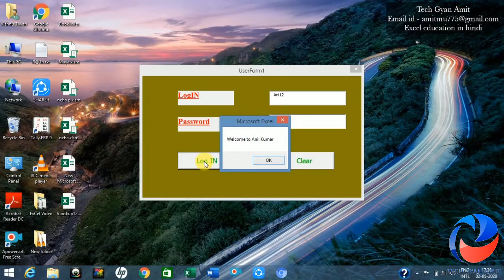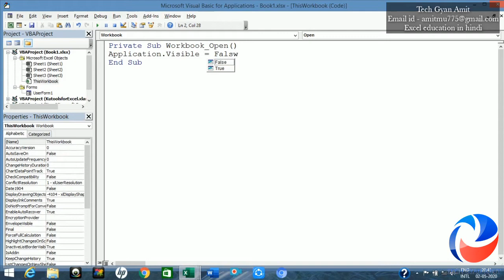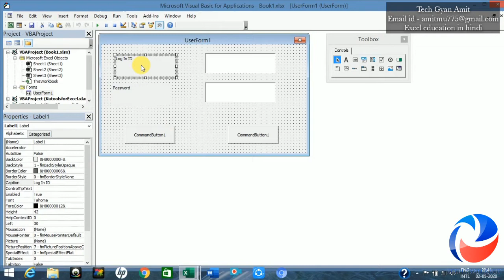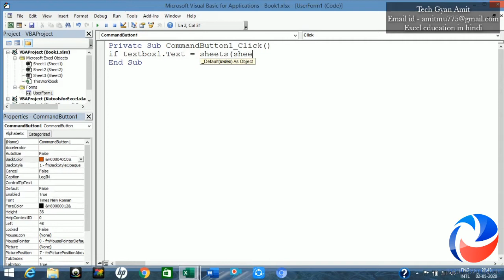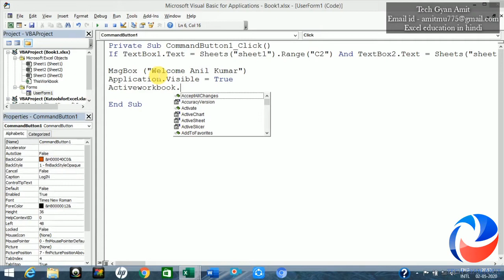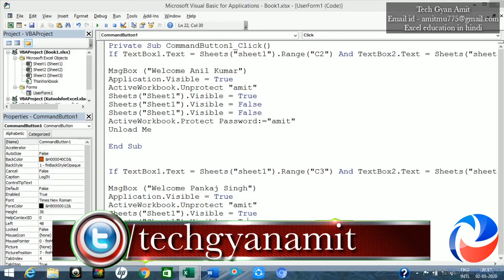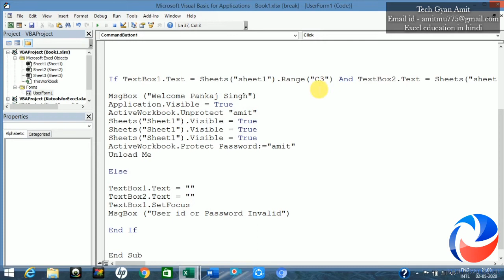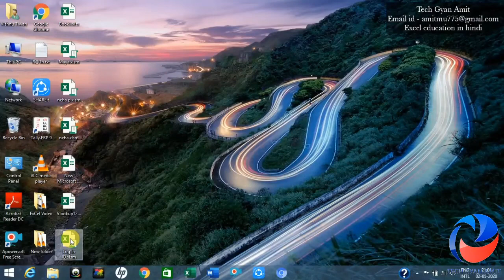Vba Userform with user control .... learn something new with Techgyanamit !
Hello friends

     Friends aaj ke is video vba Userform with user control .

Aaj ke is video me hum Userform ki madad se login Pannel aur user control banana sikhege .